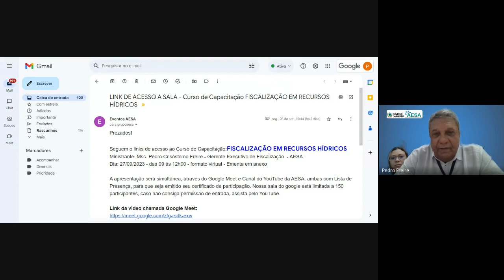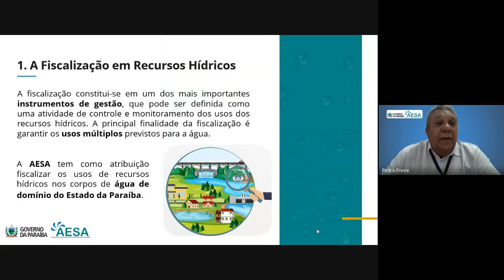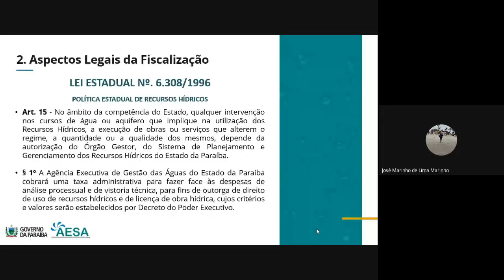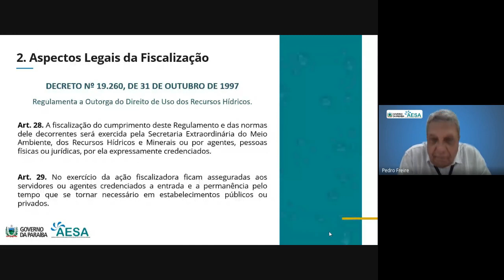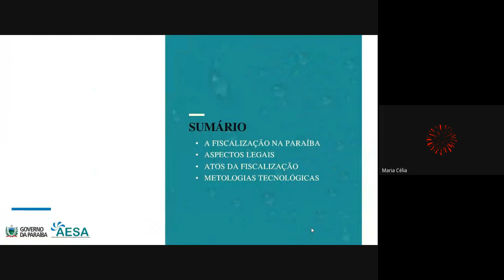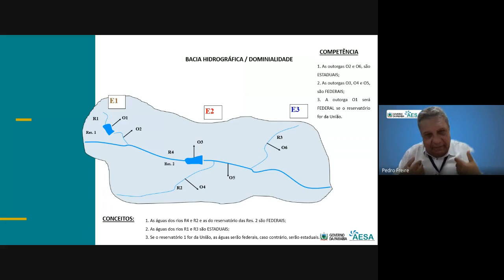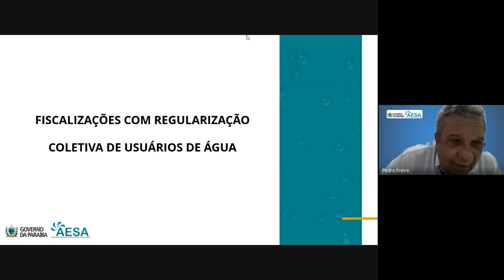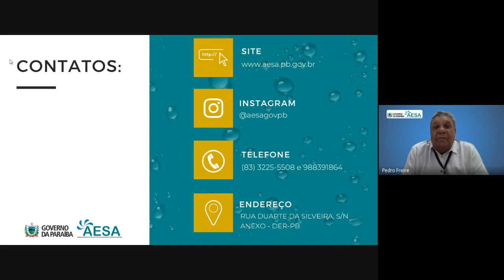Capacitação Fiscalização em Recursos Hídricos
Seguindo o Plano de Capacitações 2023, @aesagovpb realizou o curso Fiscalização em Recursos Hídricos, ministrado pelo gerente executivo de Fiscalização da Aesa, Pedro Crisóstomo Freire, no dia 27/09 das 09 às 12h.

A capacitação foi realizada no formato virtual através da plataforma do Google Meet e transmitida pelo YouTube da AESA.
Curtiu?